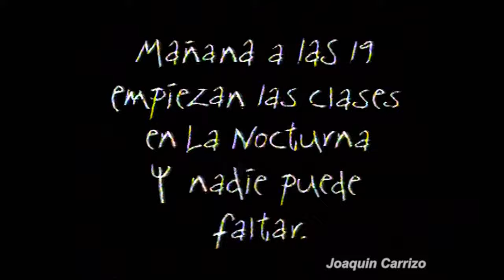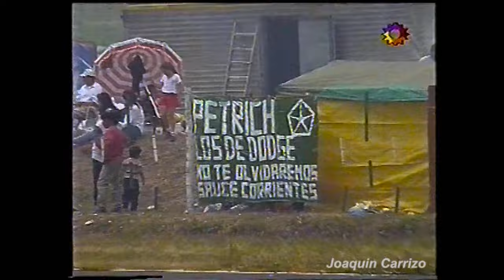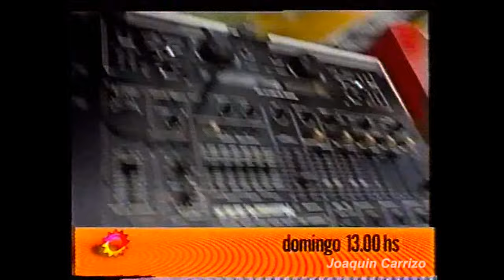Turismo Carretera 1998: 13ra Fecha Paraná - Final TC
Después de casi un año, el Turismo Carretera vuelve a Paraná para disputar lo que será la decimotercera competencia de 1998. Luego de las series, el líder del campeonato Guillermo Ortelli larga desde la mejor posición y a su lado lo hará Rafael Verna, y en la segunda fila largarán Guillermo Del Barrio acompañado de Tito Urretavizcaya